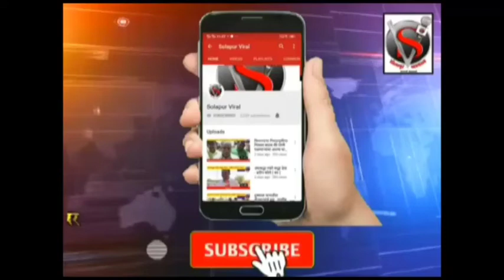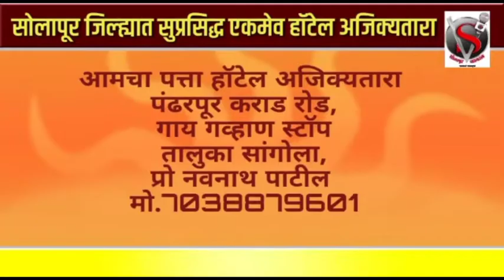केंद्र सरकारच्या विरोधात 27 सप्टेंबरला भारत बंदची हाक